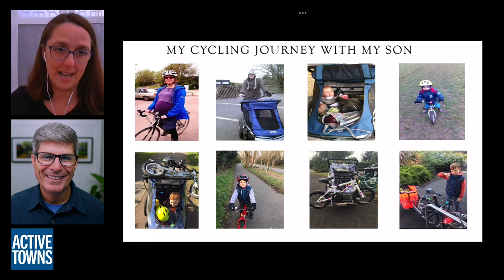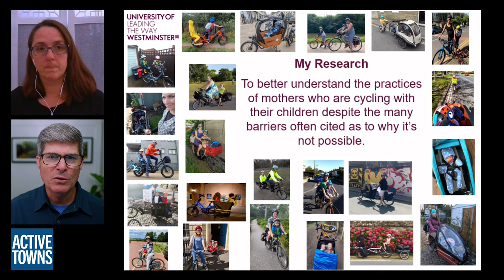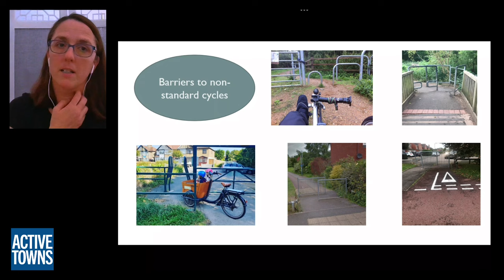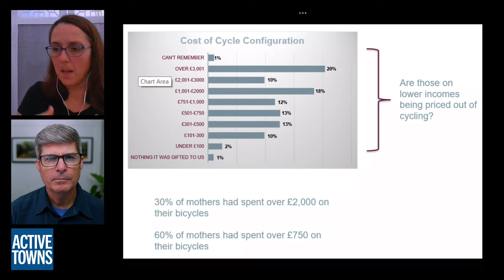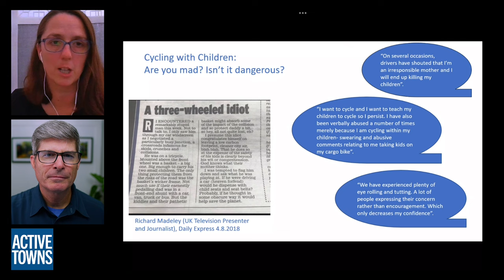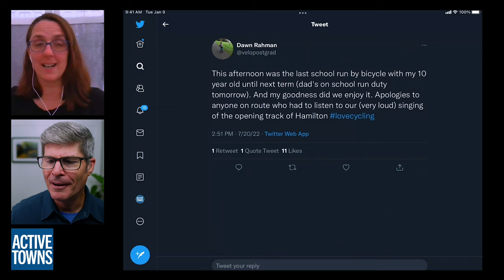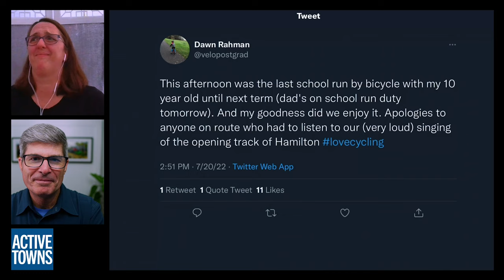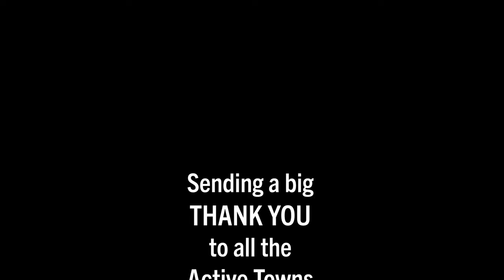Exploring the barriers for mothers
In Ep 145, I connect with Dawn Rahman, a mom who wants more moms to ride with their kids, so she's doing a doctoral research study examining what factors make doing so more difficult, uncomfortable, or inconvenient. Some of the things she learned and heard from her study participants were not surprising, concerns for safety, time pressures, and literal barriers in the pathways, yet others were shocking, at least to me, continued verbal abuse, sexual harassment, and shaming from other moms. Yet, these moms find a way to ride their children because it's the right thing to do, and it brings the family joy.

Video timeline:
0:00:00 Cold Open
0:02:04 Start of Episode
0:03:37 Journey to cycling with son
0:07:22 Gender disparities in triathlon participation
0:12:27 Access to comfort facilities
0:17:50 Diving into her research
0:27:48 Bicycle as a mobility device
0:31:17 Motivations to ride with kids
0:39:15 Cycling w/ kids of different ages
0:42:13 Forgiving design
0:47:42 Women judged more harshly
0:53:26 Bike bus
0:56:01 Kidical Mass
1:03:57 The joy of riding w/ son
1:09:30 Dawn's closing thoughts